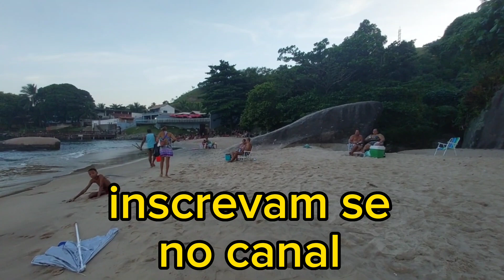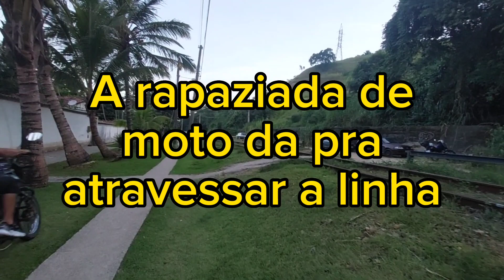+ UMA LINDA PRAIA NA COSTA VERDE,FINALZINHO DE JUNQUEIRA SURGE SANTO ANTÔNIO ESSE LUGAR MARAVILHOSO